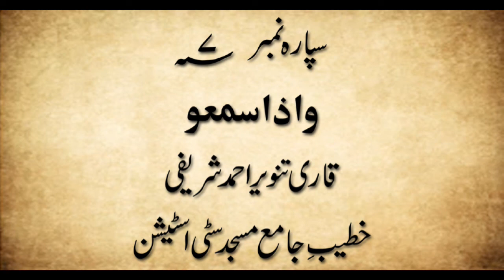Shabeena | Ramzan ul Mubarak 2019 | Qari Tanveer Ahmed Sharifi | Para Number 7